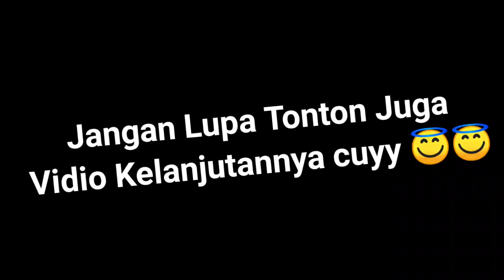AWALNYA GAK MAU , LAMA-LAMA ALHAMDULILLAH MAU JUGA || NGASIH MAKAN ORANG GANGGUAN JIWA || ODGJ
Assalamualaikum .
Oke teman semuanya, jadi di vidio kali ini, aku menemukan 'ODGJ'
Katanya namanya ''TURMI"
Dari "GANDRUNG MANGU, JAWA TENGAH"
Barang kali ada keluarganya yg nonton atau yg kenal sama ibu ini, boleh komen di bawah.
Katanya ibu ini pengen pulang ke rumah..

Jika dari teman-teman ada yg mau ikut membantu/mendonor dalam bentuk apapun.
Bisa langsung DM Instagram aku.

Hormat kami: Team Asoy Gp Official

Terimakasih!!